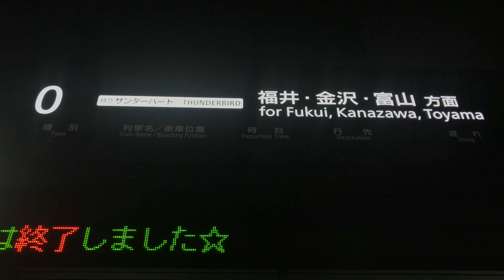夜の京都で貨物を撮る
┗┻( ･ω･)┻┛